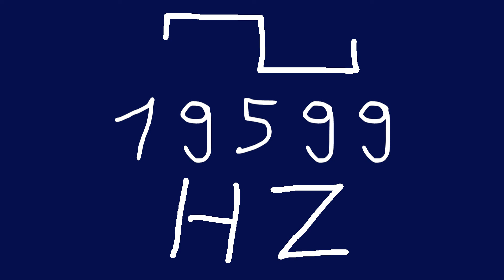19599 hz square